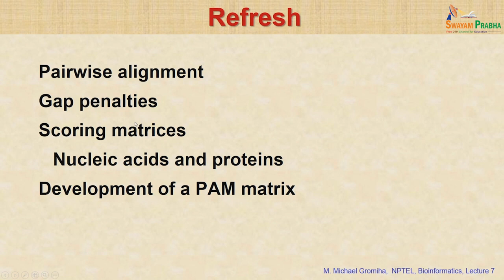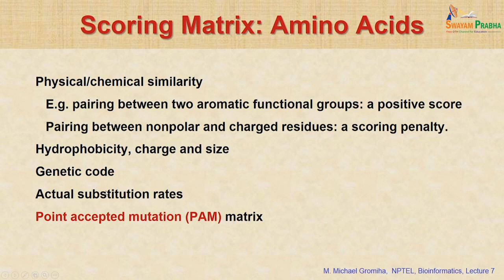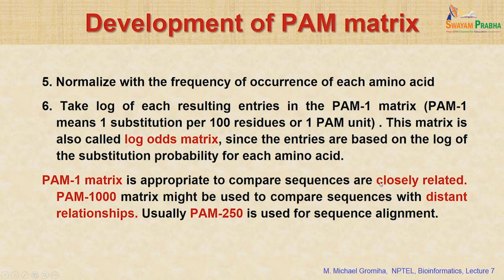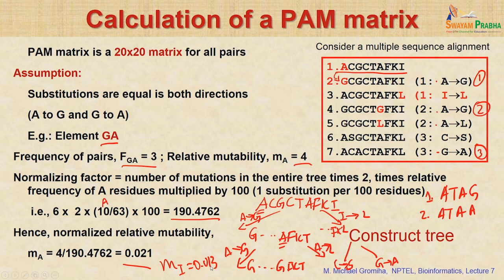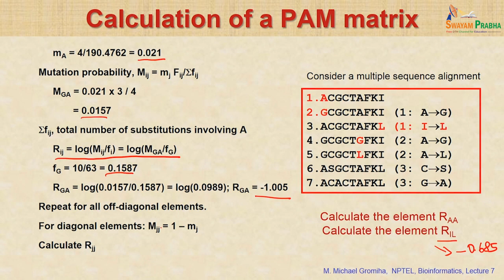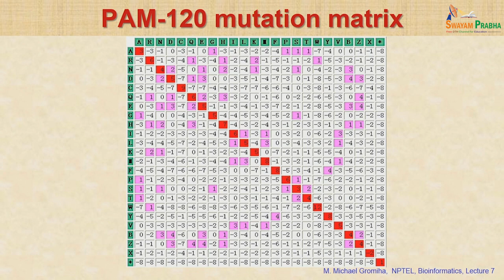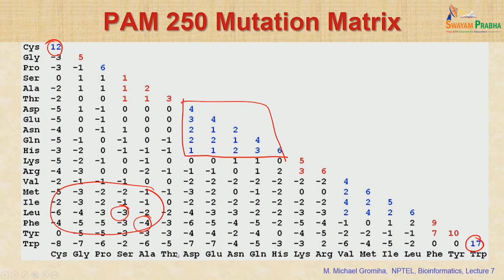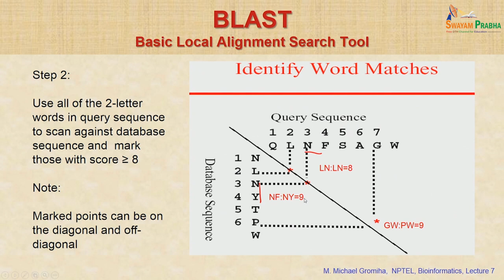Sequence alignment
Course Name: BioInformatics:Algorithms and Applications